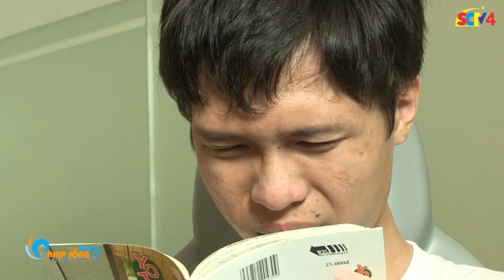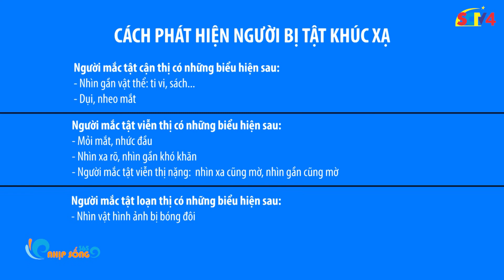Cách phát hiện người bị tật khúc xạ Tiến sĩ, Bác sĩ Trần Hải Yến